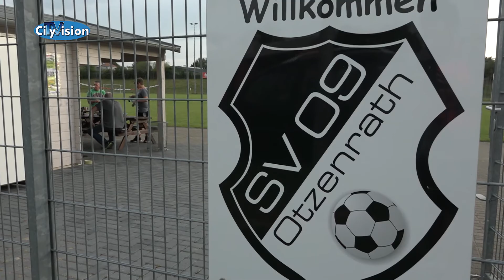Kicken für den guten Zweck - Weisweiler Elf sammelt spenden für Gladbacher Familie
Am 25. August findet auf dem Sportplatz des SV09 Otzenrath ein Benefizturnier statt. Mit dabei ist die Traditionsmannschaft Weisweiler Elf. Anlass ist das tragische Schicksal der Familie Hütges. Mutter Silke liegt seit 20 Monaten im Wachkoma. Diagnose: Blutaneurysma. Bericht: Cenk Cigem